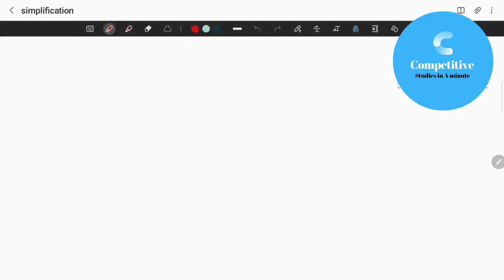সরলীকরণ (simplification) 𝑴𝒂𝒕𝒉𝒆𝒎𝒂𝒕𝒊𝒄𝒔 𝒇𝒐𝒓 𝑪𝒐𝒎𝒑𝒆𝒕𝒊𝒕𝒊𝒗𝒆 𝒆𝒙𝒂𝒎 simplification 𝒘𝒃𝒄𝒔 𝒘𝒃𝒑 tet 𝒔𝒔𝒄𝒄𝒈𝒍🎯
CAREERLEAD ACADEMY - Study Anytime ✨

তোমাদের কমেন্ট আমরা পড়ব। প্রবলেম হলে সাধ্যমত চেষ্টা করব সলভ করার।

▶️ GENERAL KNOWLEDGE (GK) BY COMPETITIVE STUDIES IN A MINUTE ( Bank , WBCS, WBP , KP , SLST , WBSSC and more..)

🔴 Helpful Booklist. You can try. – (Will update monthly)

▶️ টেলিগ্রাম গ্রুপ -

ধন্যবাদ।

▶️ Accessories I am using

Will update
Competitive exam
Competitive studies in a minute
Reasoning class
Maths class
Easy math
Easy tricks
Free Tet class
Science class